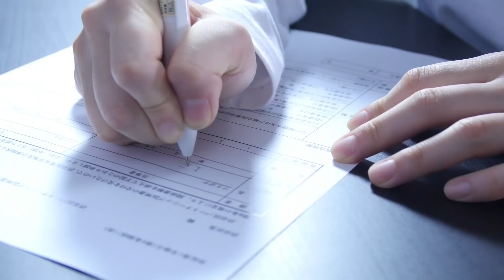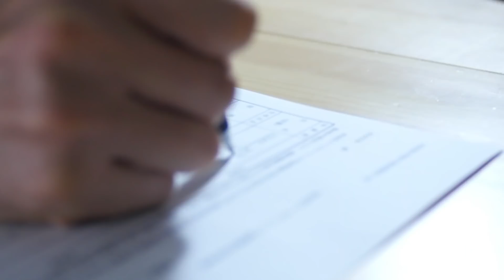やる気あり美『ピー・エス・エス』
祝！同性パートナーシップ制度２周年

作詞：太田、みしぇう，作曲：みしぇう， 編曲：岸野
ゲストシンガー：キャバレー遊び足りない